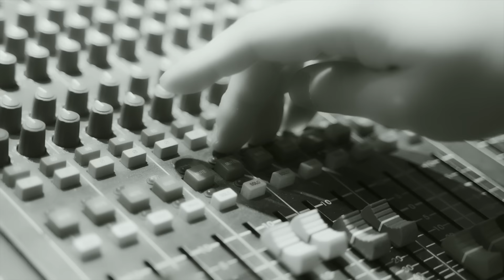[talented] Lee Hyojae '1991' Official MV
이효재 1집 앨범 ‘1991’
-아날로그의 날 것의 감각 속에서 이효재의 음악적 메시지를 만난다.

뮤지션 이효재가 1집 정규 음반 ‘1991’로 돌아왔다. 2년여의 긴 작업 기간으로 완성도를 높인 이번 음반은 아날로그 한 날 것의 감정이 담긴 음악을 오랫동안 목말라하고 있었을 음악팬들에겐 좋은 소식일 것이다.

2017년 처음 선보인 싱글 ‘가내수공업’ 이후, 이효재는 매년 여러 싱글과 미니앨범으로 마니아 층을 형성했다.
매 앨범마다 완성도를 더해감으로, 성장하는 아티스트로의 면모를 보여줬다.

이번 이효재의 1집 음반 ‘1991’은 20, 30대를 지나오며 아티스트의 개인적이고 솔직한 서사를 담은 곡들로 구성되었다. 이를 통해 함께한 세대들에게 마음의 공감을 주고 싶은 의도가 엿보인다.

앨범 전체가 미니멀한 밴드 사운드의 편곡 구성으로 간결한 악기들의 심포니를 즐길 수 있다.
메시지 자체에 중점을 둔 힘을 뺀 구성이 오히려 긴장을 풀게 하고 가슴을 채워, 곡을 즐길 수 있도록 해준다.